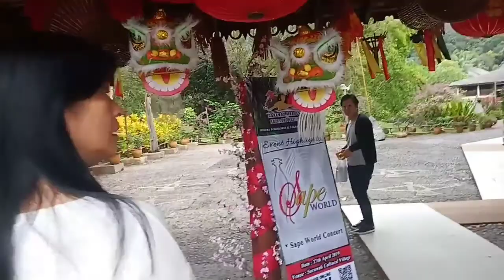Sarawak Cultural Village Part 1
Enjoy Sharing Video :)